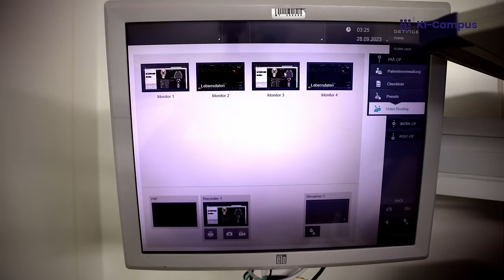Operation Zukunft – Künstliche Intelligenz in der Medizin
Die Dokureihe „Operation Zukunft“ des KI-Campus beleuchtet in vier Folgen unterschiedliche KI-Anwendungen und -Technologien, die heute und in naher Zukunft in der Medizin zum Einsatz kommen. Dazu gehören eine automatische Bilderkennungssoftware, eine Sturzpräventionsapp sowie ein Programm, das Schädelimplantate passgenau berechnen und mit einem 3D-Drucker erstellen kann.

Um hinter die Kulissen bei der Entwicklung und Nutzung innovativer MedTech-Anwendungen zu blicken, haben wir die @charite_berlin, das @unispitalbasel und @lindera_DE besucht. Wir wollen wissen, wie Künstliche Intelligenz von heute die Medizin von morgen prägt.

„Operation Zukunft – Künstliche Intelligenz in der Medizin“ ist eine Dokureihe des KI-Campus.

Wer mehr über KI erfahren möchte, findet auf dem KI-Campus viele weitere kostenlose Kurse, Videos und Podcasts